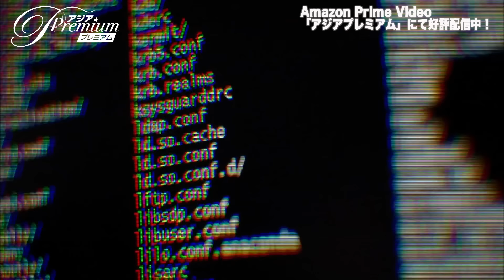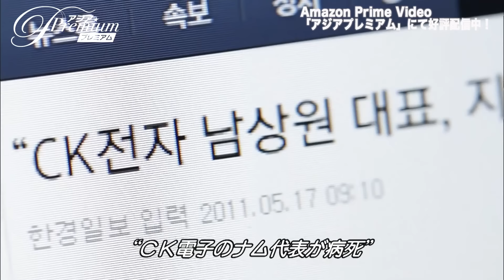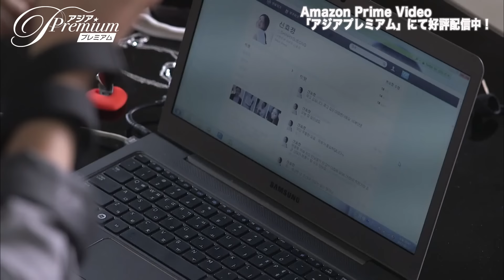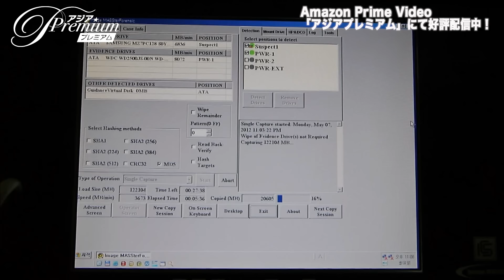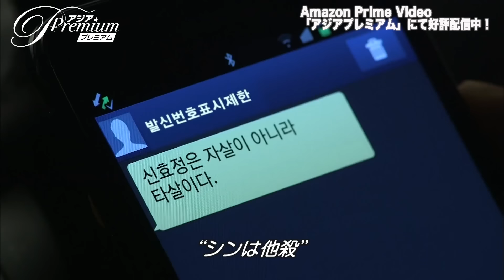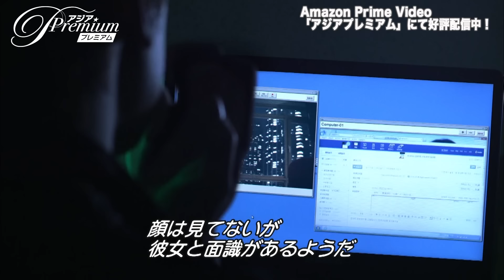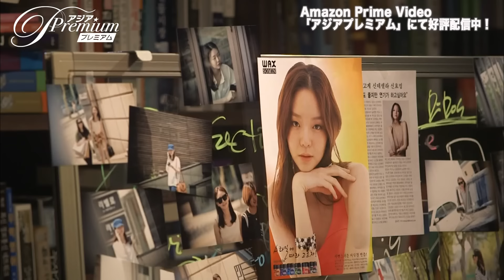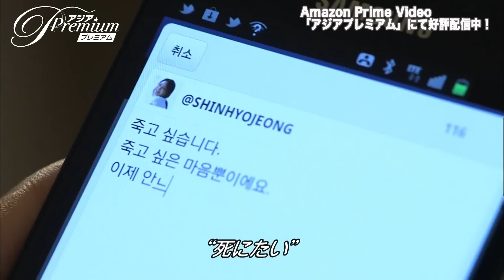【特別無料公開】『ファントム』第1話 │ソ・ジソブ主演が1人２役を熱演！│アジアプレミアムで全話配信中！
▼この続きはこちらから▼
「ファントム」

人気韓流スター、ソ・ジソブが1人2役に挑戦！
韓国ドラマとして初めてサイバー犯罪を扱った話題作。
ネット社会＝現代をリアルに映し出した、謎が謎を呼ぶ新感覚のサイバーサスペンス！

＼第1話特別無料公開中（全話視聴はプライムビデオ：アジアプレミアムで！）／
アジアプレミアム（ ） では300作品以上のアジアコンテンツを見放題配信中！
【初回14日間無料体験実施中】ご登録はコチラから⇒
（アジアプレミアムをご利用頂くにはAmazon プライム会員へのご登録＋月額550円（税込）のチャンネル会員登録が必要です。）

『ファントム』‹全20話›
製作国：韓国
製作年：2012年
配信情報：アジアプレミアム／見放題

【あらすじ】
警察庁サイバー捜査隊のチーム長キム・ウヒョン（ソ・ジソブ）と女性刑事ユ・ガンミ（イ・ヨニ）が、国際的ハッカー、“ハデス”の行方に迫っているとき、
人気スター、シン・ヒョジョンの飛び降り事件に遭遇。
ウヒョンはハデスがハッキングしたIPアドレスがシンの自宅のものと知り、事件との関与を疑う。
そんな中、ハデスのハッキングによりシン殺害時の動画が流出。ウヒョンはハデスを追うが…。
（C）SBS
アマゾンプライムビデオチャンネル・アジアプレミアム：